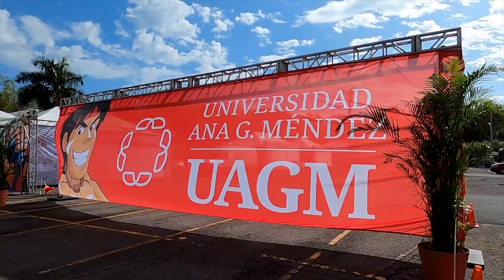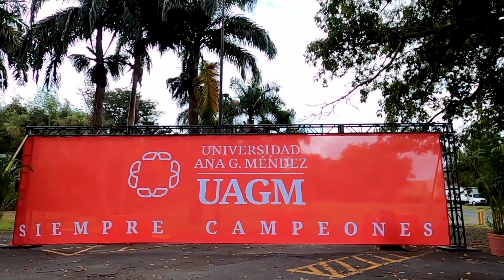UAGM Campus Tour Drive In: Universidad Ana G. Méndez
Ganador ORO: categoría Experiential Marketing
Ganador PLATA: categoría Reinvention Marketing COVID-19